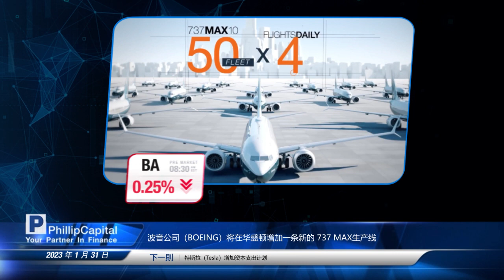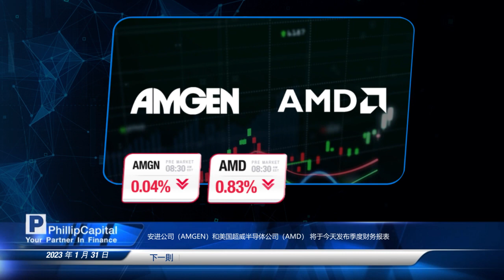聯儲局開始兩日會議(31/1/2023 普通話)